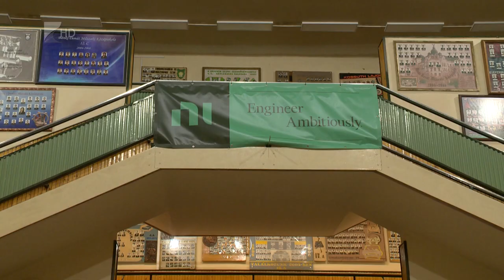Együttműködés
A legkorszerűbb műszaki berendezésekkel szerelte fel a Bánki Donát Műszaki Technikum egyik gyakorlati termét az amerikai központú National Instruments Hungary Kft. Az együttműködés lényege, hogy a diákok olyan gépeken tanulják meg az elektronikát, amelyen később dolgozni is fognak. A közös munka érdekében együttműködési megállapodást kötött a cég a Nyíregyházi Szakképzési Centrummal.